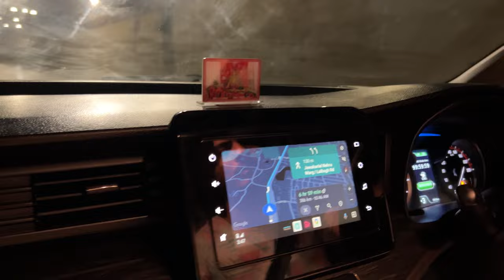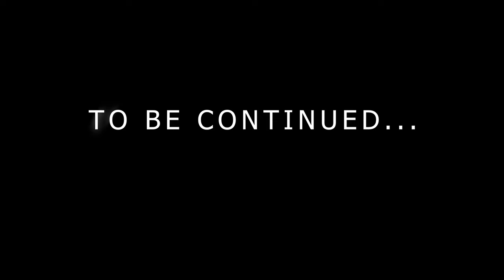Finally Going for New Trip..🏖️😍..| Episode 1 | Vlog 68 | Mr_pavra_VLog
Hello guys .. welcome back  to our new Vlog..so guys aj hum log jane wale hai ek or nayi trip pe .. to hum kaha jaane wale hai  wo to aapko vlog main hi pata chalega.. to guys abhi tak aapne vlog nai dekha hai to please click karke  dekh lo .. agar aapne dekh liya hai to please comment karke jaroor batana ki kesa laga appko e  wala Vlog..🤗

 Hit likes ..
Lots of ❤️

Mix Master - V Jackk
Guitar - Mayank
Video by- The Mountain Sheep
D.O.P - Deepak Chauhan
Drone Shots - Vinit Singh
Video Edit -  V Jackk

original song credit:
 1.
Song Name - Roobaroo
Album  -  Rang De Basanti
Singer - A.R. Rahman, Naresh Iyer
2.
Song - Yun Hi Chala Chal
Movie - Swades
Artist - Shahrukh Khan, Gayatri Joshi
Singer - Udit Narayan, Hariharan, Kailash Kher
3.
Song: Khwab Ho Tum Ya Koi Haqeeqat
Movie: Teen Deviyan (1965)
Starcast: Dev Anand & Simi Garewal
Singers: Kishore Kumar
Music Director: S D Burman
Lyricist: Majrooh Sultanpuri
4.
Song :- Chala Jata Hoon
Film :- Mere Jeevan Saathi (1972)
5.
Song: Sar jo tera chakraye
Movie: Pyaasa (1957)
Cast: Guru Dutt, Mala Sinha, Waheeda Rehman, Rehman, Johnny Walker, Mehmood, Tun Tun.
Director: Guru Dutt,
Singer: Mohammed Rafi
6.
Movie - Dil Deke Dekho(1959)
Song - Dil Deke Dekho
Actors - Shammi Kapoor
Singer - Mohd. Rafi, Asha Bhosle
7.
Movie: Dharam Karam (1975)
Song: Ek Din Bik Jaayega Mati Ke Mol
Starcast: Raj Kapoor
Music Director: R.D.Burman
Singers: Mukesh
Lyrics: Majrooh Sultanpuri